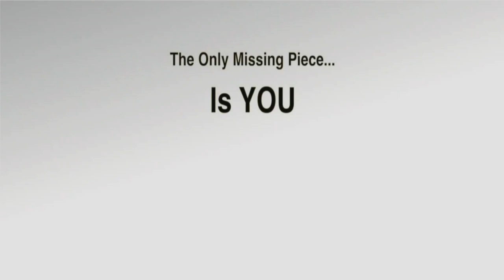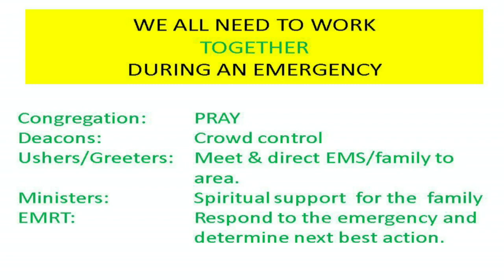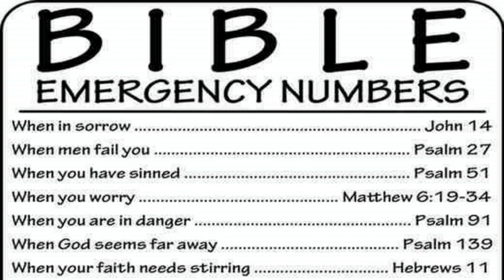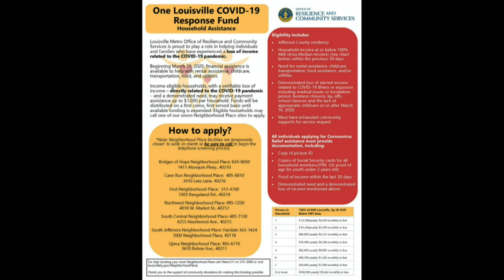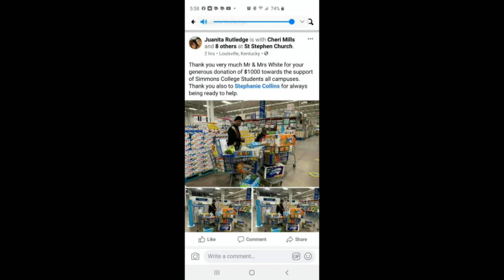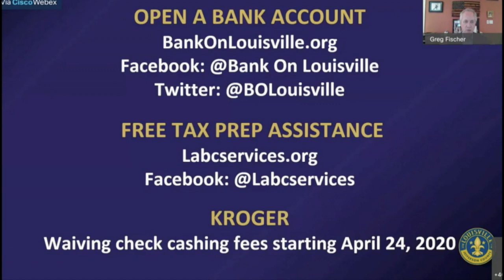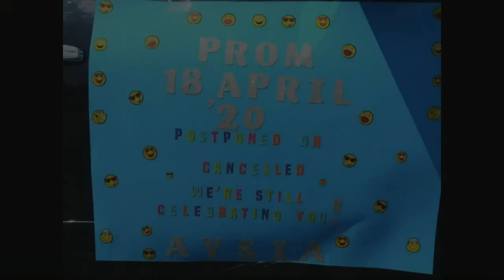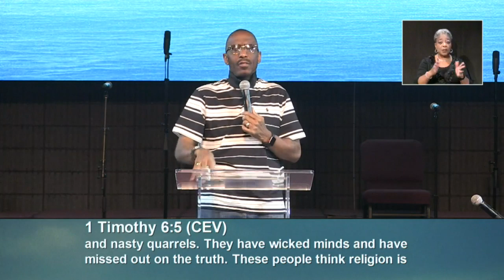St. Stephen Church